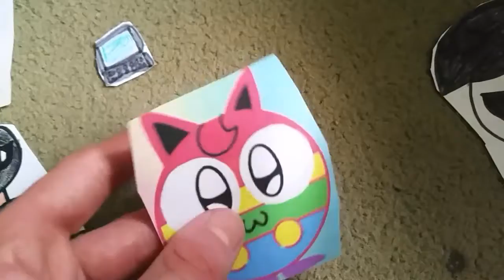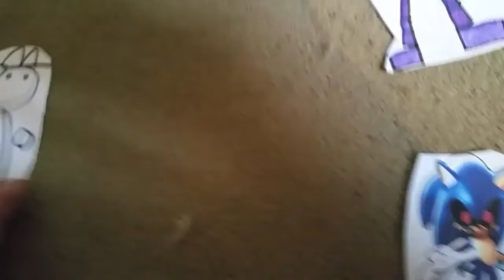Riley And Zero Punctuation Final Wars Trailer